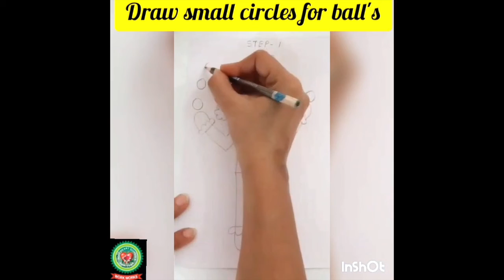Joker Scene 1|Class 2|Drawing|Holy Heart Schools